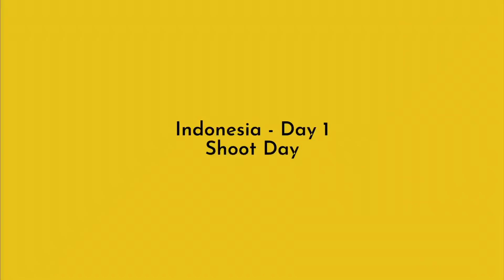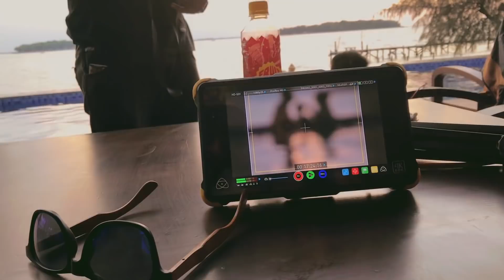Indonesia Diaries - Part 1 | Jakarta | PRONEETA - VIJAY | VLog 08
Our 1st International Trip | Part 01
Hi Friends, we are very excited to share our 1st International trip together. We had gone to for a special project. Indonesia has been a great experience for us. Come be a part of our crazy Work-Vacation trip. Next Episode coming soon..

VIDEO CREDITS : 2325STUDIOS

🎵 Track Info:

Title: Travel by JayJen & tubebackr